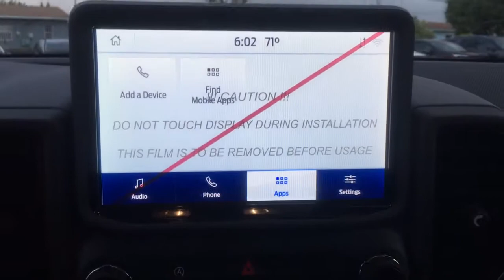2021 Ford Bronco Sport Near me Miami, Kendall, North Miami Hialeah FL MRA34987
Rapid Red Metallic Tinted Clearcoat New 2021 Ford Bronco Sport near me in Miami, Florida at Metro Ford Miami. Servicing the Kendall, Miami Gardens, North Miami, Hialeah, FL area.
2021 Ford Bronco Sport Outer Banks - Stock#: MRA34987 - VIN#: 3FMCR9C6XMRA34987

***LOWEST PRICES EVERYDAY AT METRO FORD MIAMI***brbrRecent Arrival!